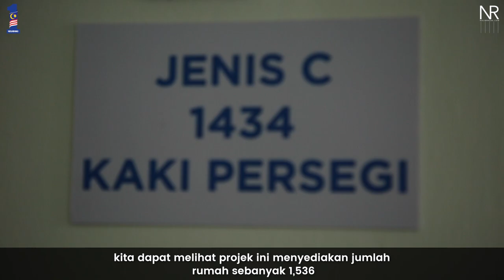Najib Razak : Majlis Penyerahan Kunci PPA1M Bukit Jalil